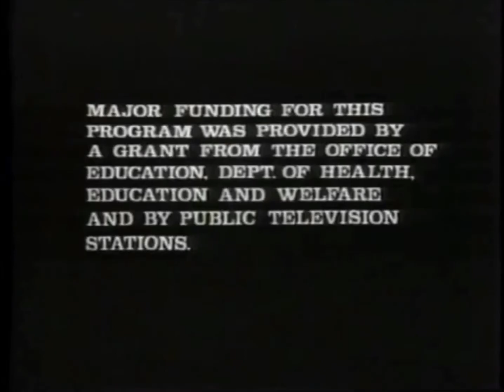Maud Pie gets a HeartBurn Ver.2 ❤️‍🔥